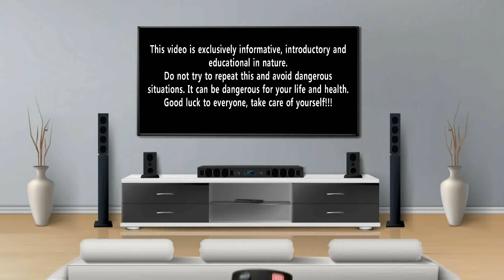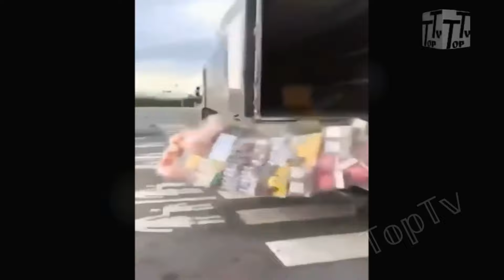Incredible Moments Caught on Camera # 4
We have made for you a compilation of incredible moments captured on camera. Funny moments captured on camera, dangerous moments captured on camera, incredible moments. You will see various car crashes, truck crashes. Funny moments with animals. And a lot of interesting things. Funny moments from security cameras, cctv compilation, car crash usa, bad drivers usa, driving fails 2022 USA, driving fails USA, Dashcam USA, American car crashes, accident USA, craziest car crashes Usa, road rage Usa, crazy road rage usa, usa driving fail, car crash compilation usa, usa accident, We will also show you cases of luck on the road. Follow the rules of the road, be careful on the roads, respect each other, supercar fails USA